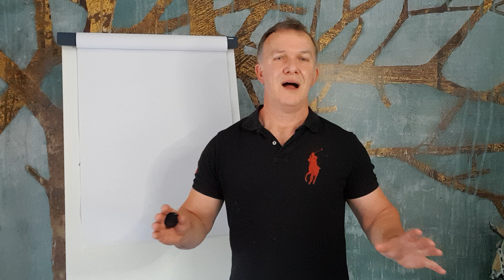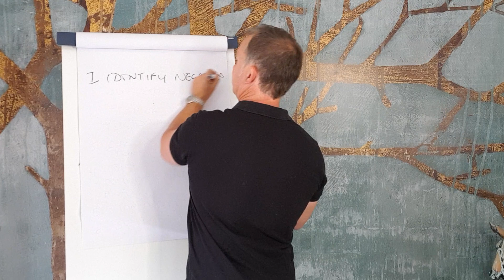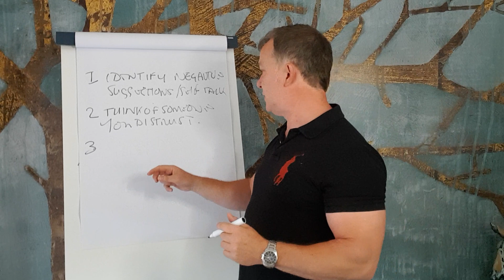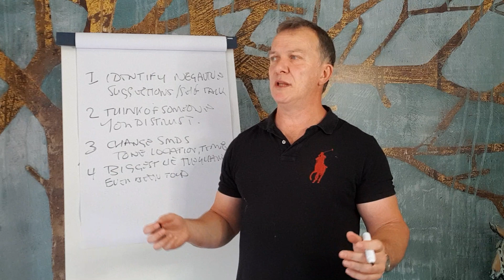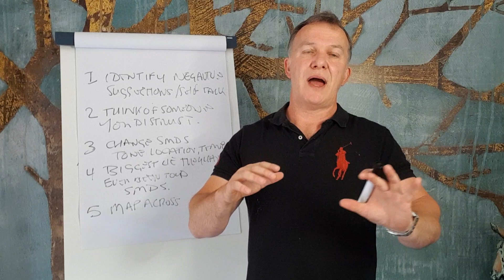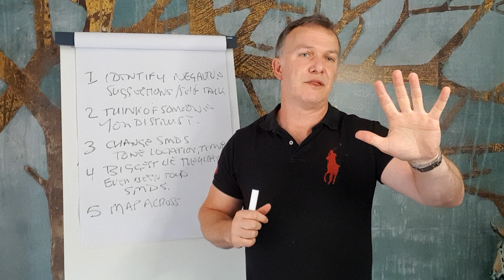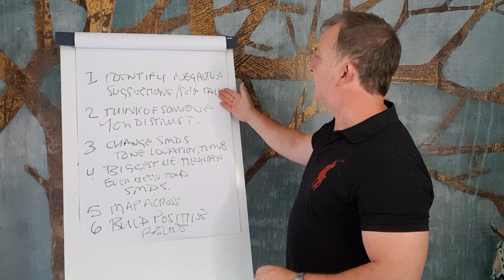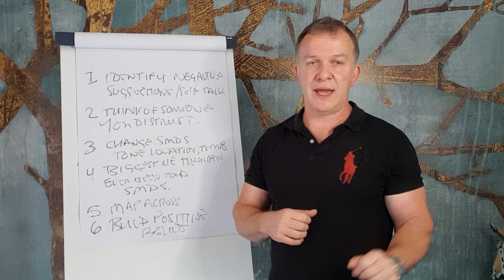Change Negative Suggestions! Advanced Hypnosis Techniques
Learn How to Change the Negative Suggestions from others in your clients to improve their lives with this advanced hypnosis technique!
Many of your clients will be responding to an internal voice that berates them or puts them down. This will lower their self esteem and their confidence.
The interesting this is that often this isn't "their" voice but instead the voice of someone else like a parent, teacher, ex partner.
In this powerful advanced hypnosis technique video you will learn how to nullify the effects of this internal voice in just minutes.

Like all of the advanced hypnosis technique videos by Barry Neale you will exactly how to use this technique without all the fluff that often goes with the teachings of some trainers.